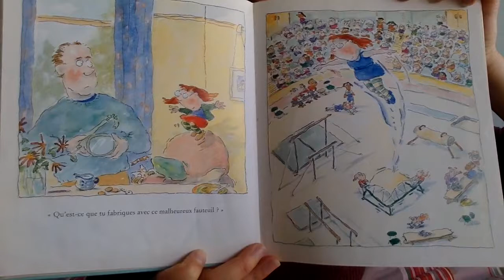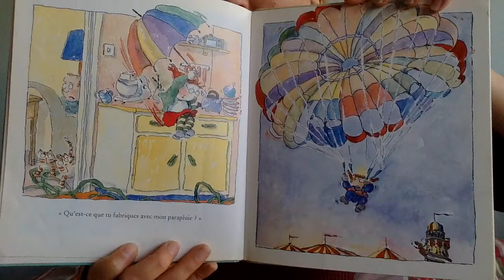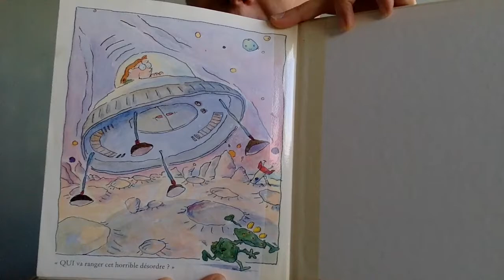Album_024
Qu'est-ce que tu fabriques ?
Un album d'Hazel Townson
Illustré par Mary Rees
Aux éditions Hatier